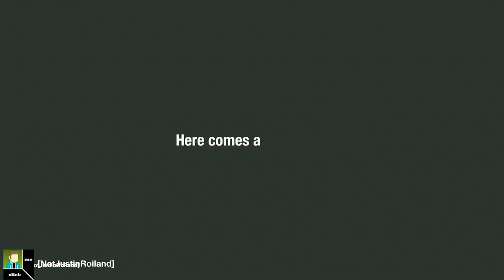Rick and Morty Sneak Peek The Ricklantis Mixup Season 3 Episode 7